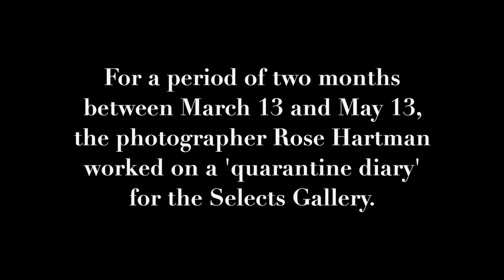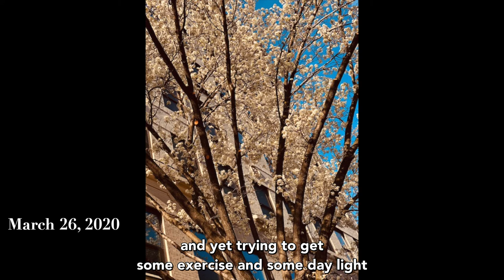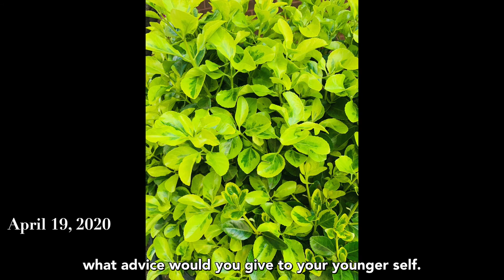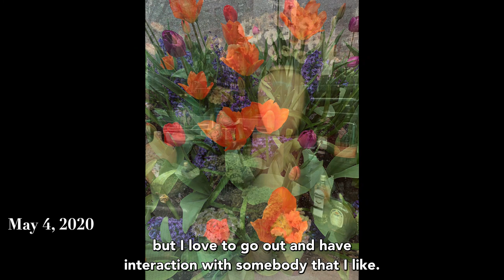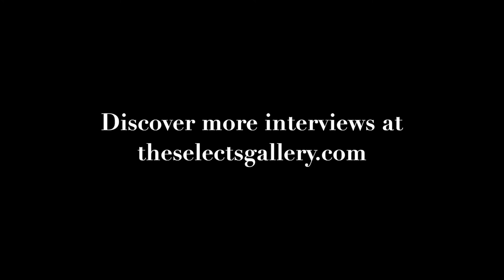Troubling Times - the quarantine diary of photographer Rose Hartman by The Selects Gallery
During the spring of 2020, the corona virus pandemic required every individual in New York City to stay in quarantine.

For a period of two months between March 13 and May 13, the photographer Rose Hartman worked on a 'quarantine diary' for the Selects Gallery.

Despite being deeply impacted by the lack of human contact, she gathered the energy every day to walk and take pictures she called 'visual delights,' representations of the West Village where she lives.

Rose is a photographer known for capturing beauty. Even in this "Troubling Times," Rose used her camera to create joyful images. Instead of capturing empty, harrowed streets, Rose found unexpected beauty in the small things and in fleeting moments of human connection.